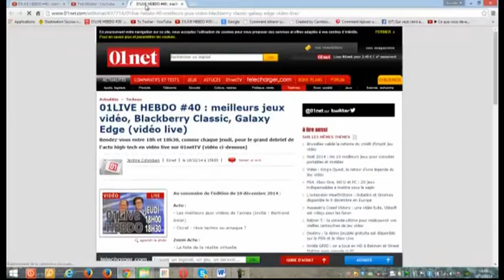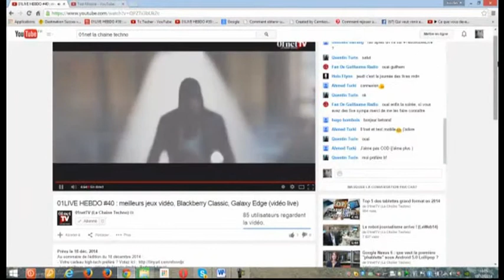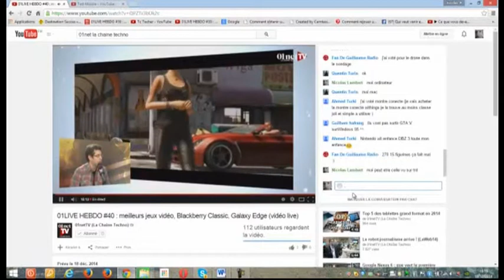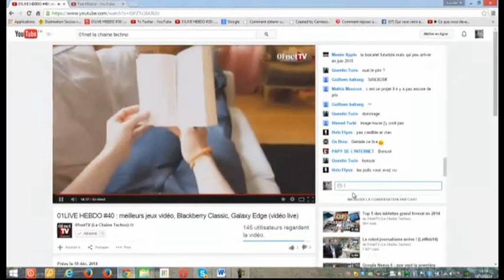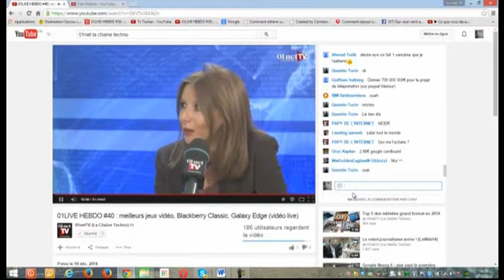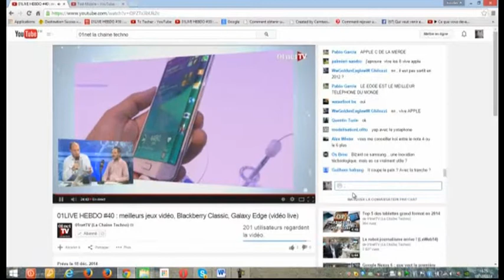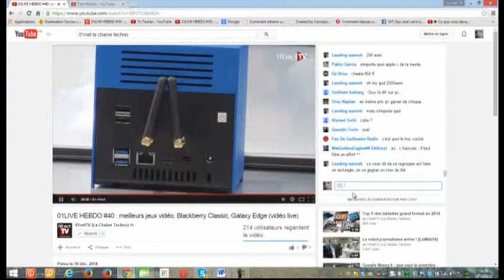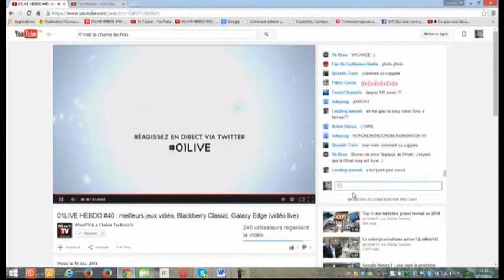01LIVE HEBDO N°40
Au sommaire de l'édition du 18 décembre 2014 :
Actu :
- Les meilleurs jeux vidéos de l'année (invité : Bertrand Amar)
- Cicret : rêve techno ou arnaque ?
Zoom Actu :
- La folie de la réalité virtuelle
Côté Labo :
- Le nouveau Samsung Galaxy Edge
- BlackBerry dégaine son "Classic"
- le Kubb, un mini ordi de bureau à la française
- Une enceinte... en apesanteur
Avec : François Sorel et Jérôme Colombain, Delphine Sabattier, Christofer Ciminelli, Bruno Cormier, François Bedin